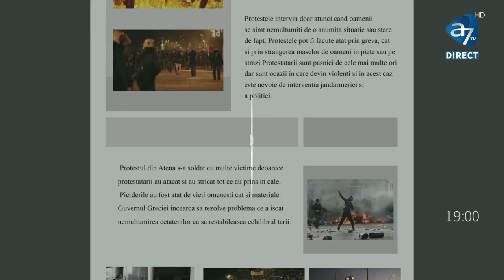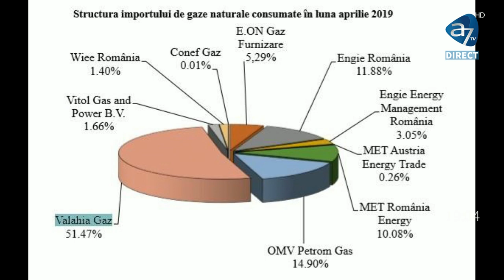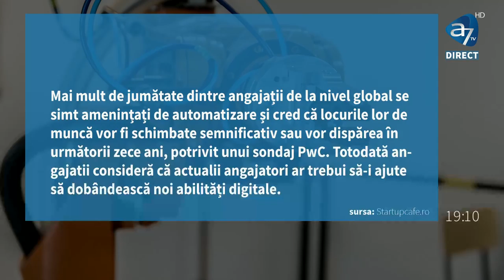Sub Lupă - cu Tiberiu Lovin și Cosmin Neagu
A7TV
audio-vizual bunul simț, educația, spiritualitatea autentică, cultura șivalorile care definesc umanitatea.